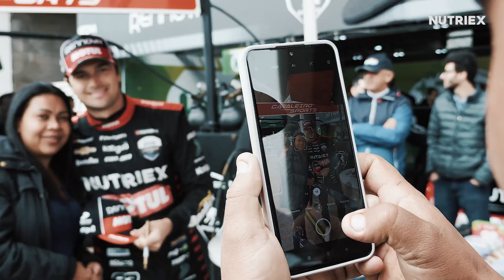- NUTRIEX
Confira tudo que aconteceu na 4ª Etapa da Stock Car em Cascavel - PR!!! 😉
Lembrando que a próxima Etapa será Velocitta SP nos dias 29 e 30/06/2024💨💨💨💨💨